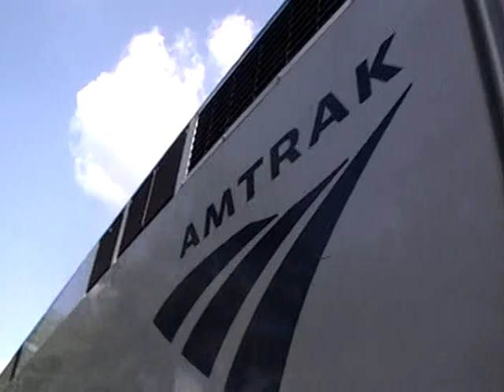8/22/2010 AMTRAK 147 Brings In 313 With Conductor Fail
The conductor said "Highball 314" when it's really 313. Epic fail